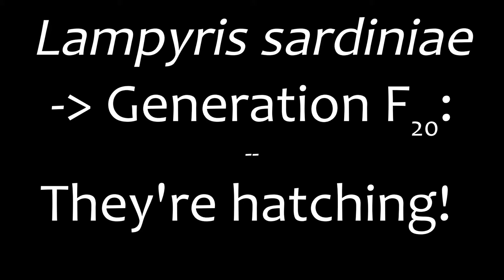Generation 20 of Sardinian glowworms: Days 1 to 11 | VeirdLOG 2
My colony of Sardinian glowworms (Lampyris sardiniae) finally reached the F20 generation after nearly 15 years of breeding them...
Days 1 to 11: First feeding and rehousing
(Beethoven's 9th Finale taken from the YouTube Audiolibrary;
Also got the ambient noise at the intro and outro (Alien Song) from there.)

MP033